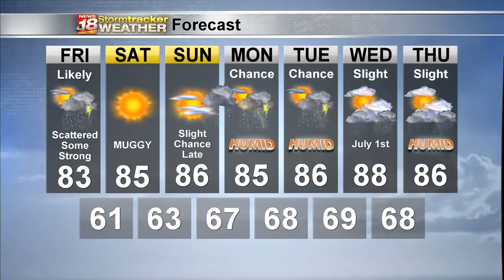Matt's Thursday Forecast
Strong storms are possible tomorrow starting in the morning, but the higher risk is further southeast. Either way it'll be much more humid.